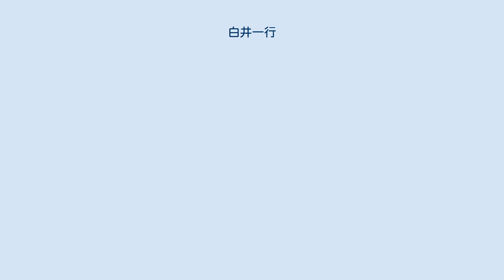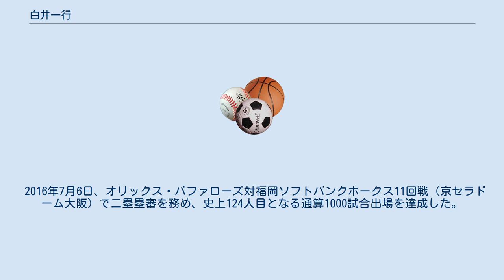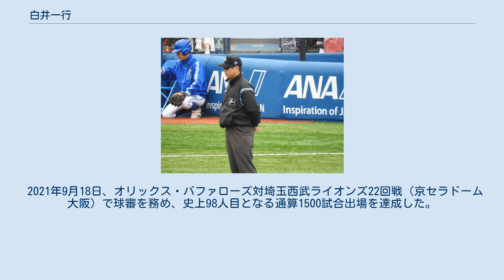白井一行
2019年4月14日 横浜スタジアムにて 白井 一行（しらい かずゆき、1977年10月3日 - ）は、兵庫県明石市出身のプロ野球審判員である。
日本野球機構審判部・関西支局所属審判員袖番号は「20」。
 兵庫県立明石高等学校、甲賀総合科学専門学校を卒業後、1997年2月1日にパシフィック・リーグ審判部に入局。
2000年8月8日のオリックス・ブルーウェーブ（当時）対千葉ロッテマリーンズ（岡山県倉敷スポーツ公園野球場）にて初めて一軍戦の審判を務めた。
2002年にはウエスタン・リーグ優秀審判員として表彰を受けている。
 ストライクコールが非常に甲高いのが特徴で「審判の中で最も声が大きい」との理由で2018年に「審判員奨励賞」に選出されたこともある。
また、ストライクコールをする際に指で「K」の字を作る（ただし、2020年シーズンは指で「K」の字を作らなかった）。
 2007年にはオールスターゲームに初出場を果たし、第1戦（東京ドーム）で球審を務めている。
また、2014年には日本シリーズ（阪神タイガース対福岡ソフトバンクホークス）に初出場を果たし、ソフトバンクが日本一を決めた第5戦（10月30日、ヤフオクドーム）で球審を務めている。
2011年シーズンから審判員が統合されたが、白井は引き続き「20」を着用している。
 2015年プレミア12に出場。
1次ラウンド・メキシコ対アメリカ戦では球審を務めた。
 2016年7月6日、オリックス・バファローズ対福岡ソフトバンクホークス11回戦（京セラドーム大阪）で二塁塁審を務め、史上124人目となる通算1000試合出場を達成した。
 2021年9月18日、オリックス・バファローズ対埼玉西武ライオンズ22回戦（京セラドーム大阪）で球審を務め、史上98人目となる通算1500試合出場を達成した。
 2020年終了時点での出場試合数は1421。
 （記録は2020年シーズン終了時） (記録は2019年シーズン終了時)